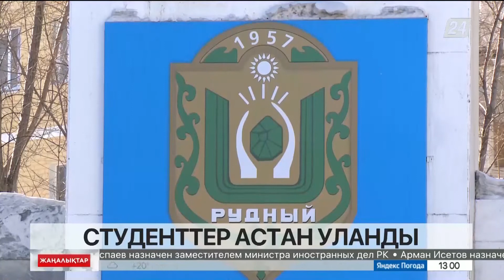Қостанай облысында студенттер астан уланды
Кеше Рудный тау-кен технологиялық колледжінде оқып жатқан жастардың арасында осындай факті тіркелді, деп хабарлайды «Хабар 24».